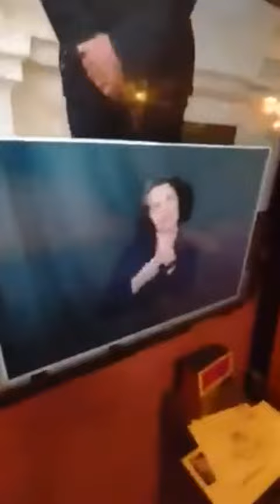Check this out guys Biden is faking the executive order signings?!?!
If you look closely you will see there is nothing on the papers is he just playing Pres until he gets locked up soon???